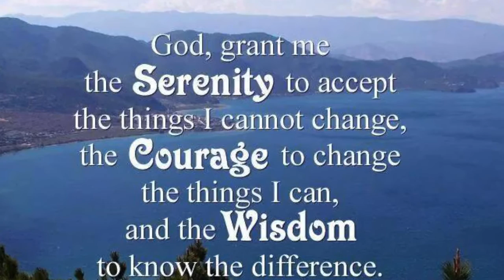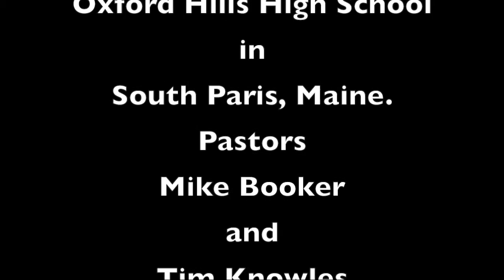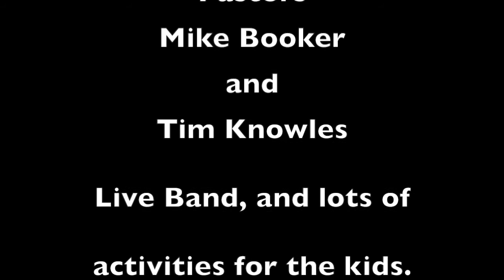Moss Brook Church ,South Paris Maine.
fun time ,and activities at our Church..